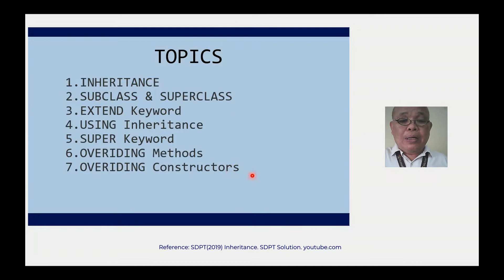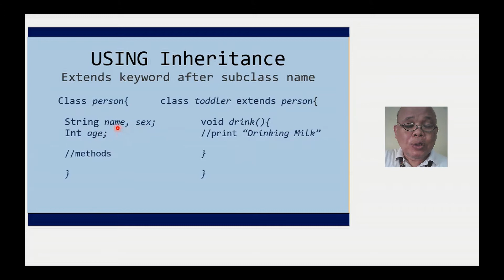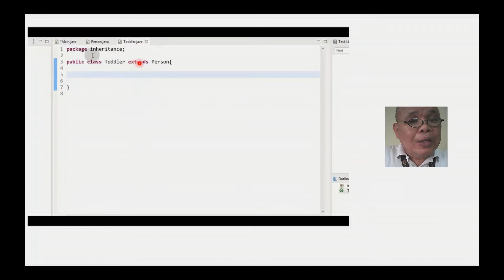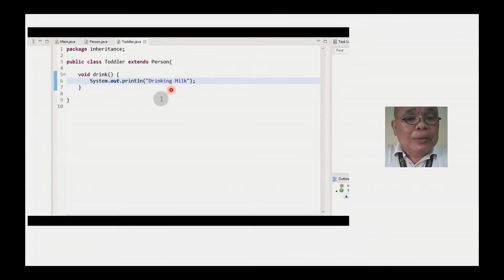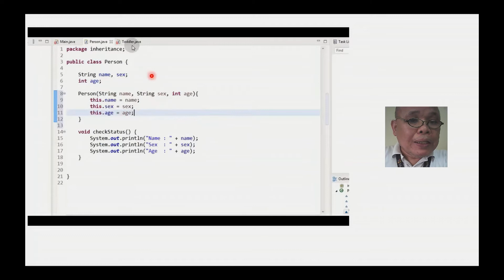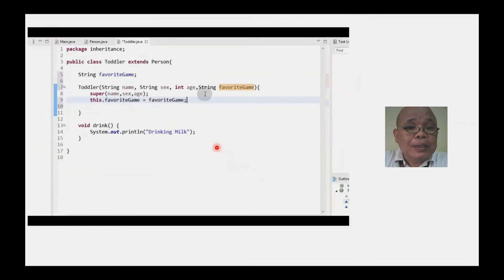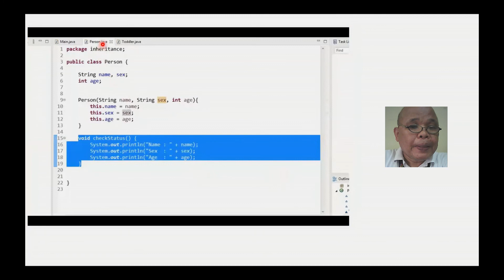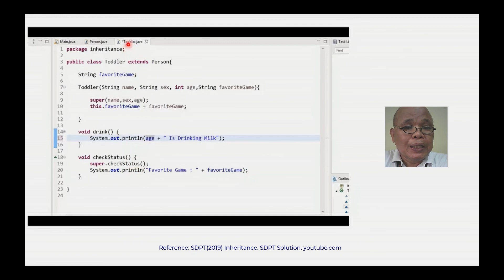INHERITANCE Object Oriented Programming (Tagalog Lecture)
Tagalog lecture on Inheritance in Object Oriented Programming